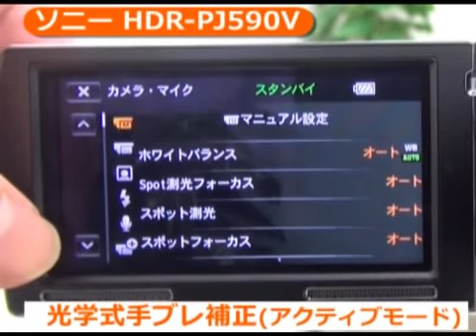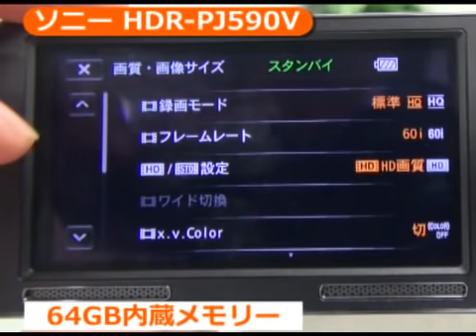ソニー HDR-PJ590V(カメラのキタムラ動画_SONY)